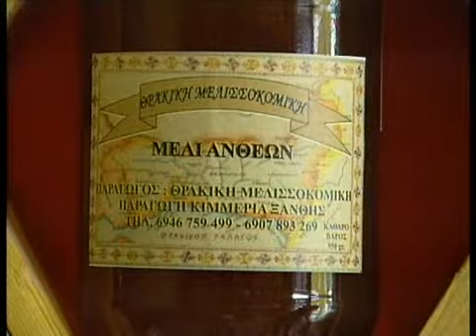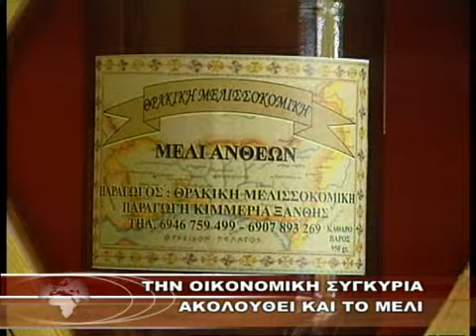ΤΗΝ ΟΙΚΟΝΟΜΙΚΗ ΣΥΓΚΥΡΙΑ ΑΚΟΛΟΥΘΕΙ ΚΑΙ ΤΟ ΜΕΛΙ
Κανάλι 6 - ΤΗΝ ΟΙΚΟΝΟΜΙΚΗ ΣΥΓΚΥΡΙΑ ΑΚΟΛΟΥΘΕΙ ΚΑΙ ΤΟ ΜΕΛΙ 22-8-10